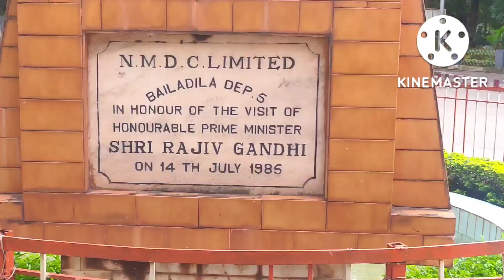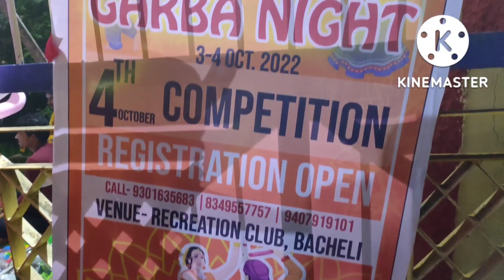A visit to my Friends House|| Bacheli city || NMDC || Chhattisgarh|| part-1